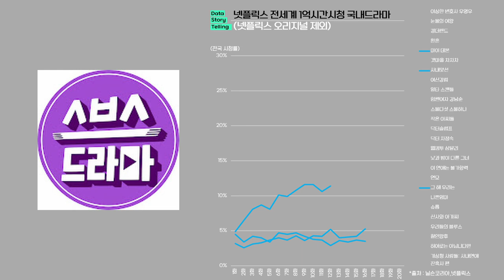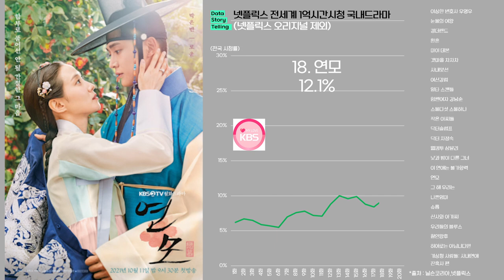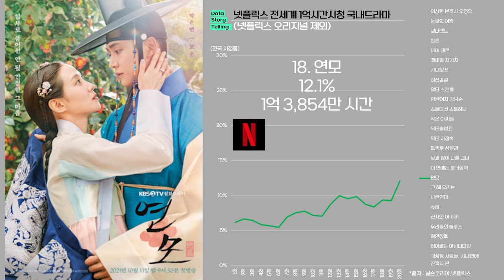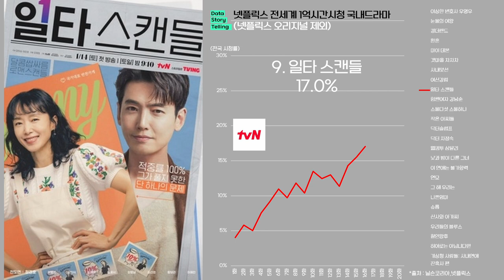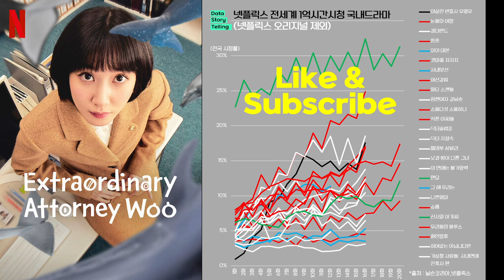0921 🎞넷플릭스 1억 시청시간을 돌파한 국내 드라마(비 오리지널 편) | 우영우,눈물의여왕,킹더랜드,환혼,마이데몬,갯마을차차차,사내맞선,여신강림,일타스캔들,힘쎈여자강남순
🎞넷플릭스 1억 시청시간을 돌파한 국내 드라마(넷플릭스 오리지널 콘텐츠 제외)
1. 이상한 변호사 우영우 17.5% / 6억 6,209만 시간
2. 눈물의 여왕 24.9% / 6억 5,390만 시간
3. 킹더랜드  13.8% /4억 4,690만 시간
4. 환혼 9.3% / 4억 1,903만 시간
5. 마이 데몬 4.7% / 3억 3,110만 시간
6. 갯마을 차차차  12.7% /3억 58만 시간
7. 사내맞선 11.6% / 2억 7,911만 시간
8. 여신강림 4.6% / 2억 4,185만 시간
9. 일타 스캔들 17.0% / 1억 8,345만 시간
10. 힘쎈여자 강남순 10.4% / 1억 7,440만 시간
11. 스물다섯 스물하나 11.5% / 1억 7,161만 시간
12. 작은 아씨들 11.1% / 1억 6,352만 시간
13. 닥터슬럼프  8.2% /1억 5,430만 시간
14. 닥터 차정숙  18.5% / 1억 5,091만 시간
15. 웰컴투 삼달리  12.4% / 1억 5,020만 시간
16. 낮과 밤이 다른 그녀 11.7% / 1억 4,770만 시간
17. 이 연애는 불가항력 3.1% / 1억 4,600만 시간
18. 연모  12.1% / 1억 3,854만 시간
19. 그 해 우리는  5.3% / 1억 2,889만 시간
20. 나쁜엄마 12.0% / 1억 2,285만 시간
21. 슈룹 16.9% / 1억 1,046만 시간
22. 신사와 아가씨  38.2% / 1억 821만 시간
23. 우리들의 블루스 14.6% / 1억 515만 시간
24. 철인왕후  17.4% / 1억 492만 시간
25. 히어로는 아닙니다만 4.9% / 1억 110만 시간
26. 기상청 사람들: 사내연애 잔혹사 편  7.8% / 1억 85만 시간

*출처 : 닐슨코리아, 넷플릭스, 국내 방송사 외 종합
*대상 : 넷플릭스 전세계 1억 시청시간을 돌파한 국내 드라마 (넷플릭스 오리지널 제외)
*단위 : 시청시간 및 전국 시청률(%)
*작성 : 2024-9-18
*넷플릭스 누적 시청시간은 매주 공개하는 부문별 TOP10 시청시간을 합산 적용하였습니다. 그로인해 일부 수치는 오차가 발생할 수 있습니다.
*20부작 이상의 상위 드라마는 20부작 까지만 라인그래프에 표현되었지만, 최고시청률 집계에는 반영하였습니다.